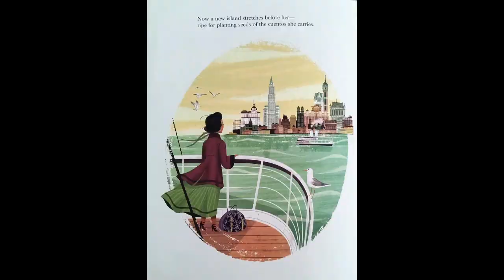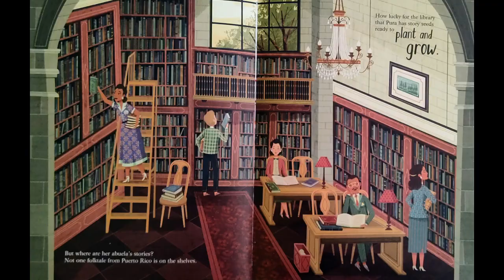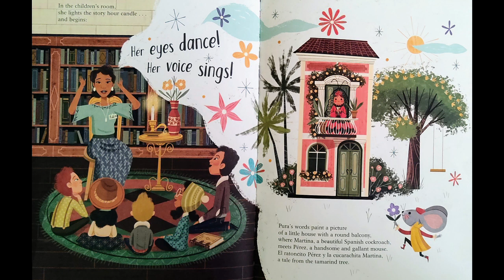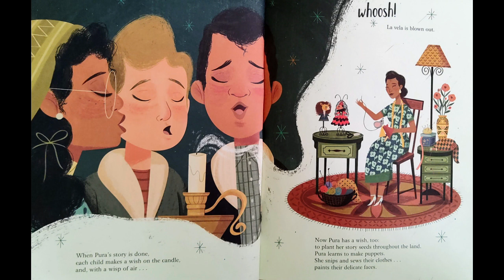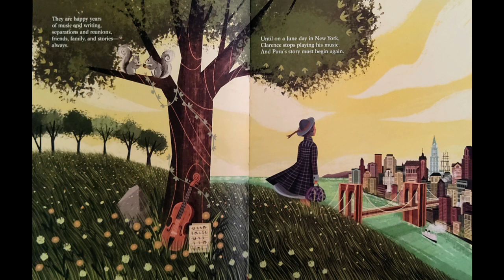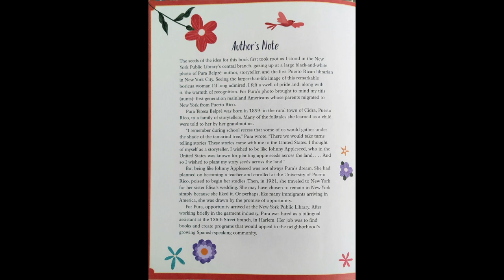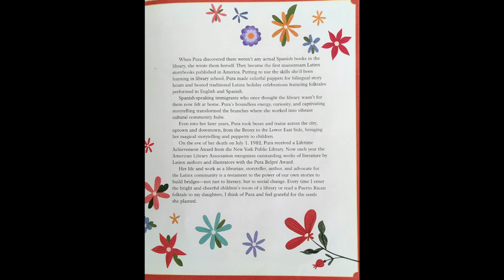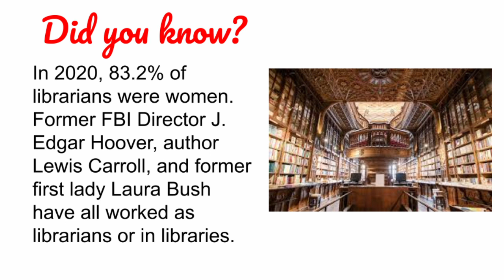🌱Planting Stories: The Life of Librarian and Storyteller Pura Belpré 📚 by Anika Aldamuy Denise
Adam Williams read aloud "Planting Stories: The Life of Librarian and Storyteller Pura Belpré" written by Anika Aldamuy Denise & illustrated by Paola Escobar

To get your own copy of the book,

00:00 Intro
00:07 Puppets
01:13 Thank You
01:21 Title
03:21 Puppets 2
04:11 When Pura’s story is done…
06:41 Puppets 3
07:32 Author’s Note
11:04 Puppets 4
12:16 Did You Know?